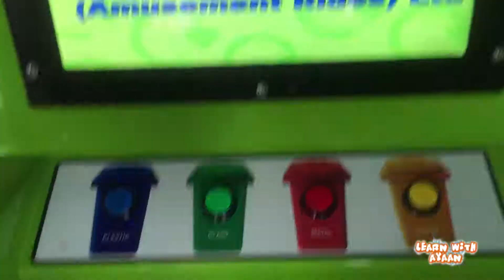Playing at the Park on the Playground for Kids & Children W/ Slides, Swings,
Windsor Alexendra Park Garden Rides with Ayaan & Warisha.

Windsor riverside boat trip With Ayaan and Warisha

Trampoline  Fun in Slough UK Ayaan & Warisha with friends

Ayaan and Warisha at Home playing with Toys and making bubbles

Family Day out with Ayaan and Warisha  Slough High Street

Bed time Fun Ayaan and Warisha

Sea Lion Show in West Midland Safri Adventure Park

West Midland Safari Park - Animals Part 1
Ayaan & Warisha

West Midland Safari Park- Animals Part 2

West Midland Adventure & Theme Park  Part 1

West Midland Adventure & Theme Park & Dinosaur   Part 2

Jumping Monkey Challenge with Ayaan, Daddy and Warisha

Presents for Ayaan and Warisha & Drawing competition

Warisha Painting Fun. Warisha is Learning how to paint with water colours.

Day out with family in Park, rides & Feeding Ducks in Lots Lake

Toys Collection, Ayaan and Warisha Showing their toys to friends & playing Hide and Seek Game.

Ayaan and Warisha Playdough fun making different shapes.

Day out with family and Fun in the Park on rides and playing football with Daddy

Painting Fun, Painting challenge between Ayaan and Warisha, making different shapes, Paint fun

Doctor Ayaan checking his ill Sister Warisha while playing with his hotwheel cars

Puzzle game between Ayaan and Warisha, Home Sweet Home story book and soft toy

Shopping Fun with Ayaan and Warisha

Snake Attack on Ayaan & Warisha, rabbit & Monkey's came to  Rescue

Play with different Toys, Train set & My Collection of  cars

Fun in Park with Little sister, Rides and Surprise Egg

Toilet Tissues Fun challenge with Daddy and Fun with little sister

Fun time With My Lovely Talking Dolls Ayaan showing his fidget spinner

How to do Fishing Game for Children, Fishing Videos for kids Fishing for Kids LET'S GO FISHING GAME